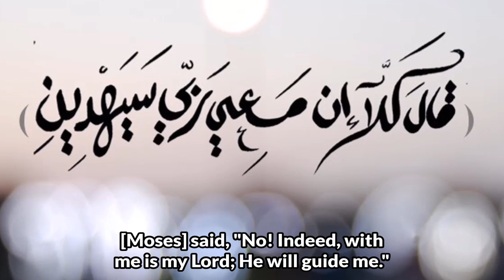Indeed, with me is my Lord, He will guide me! إن معي ربي سيهدين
And when the two hosts saw each other, the companions of Musa said: "We are sure to be overtaken." [Musa] said: "Nay, verily! With me is my Lord, He will guide me."